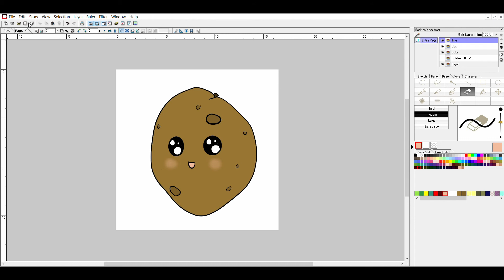Cookie or Potato?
potato quality drawing